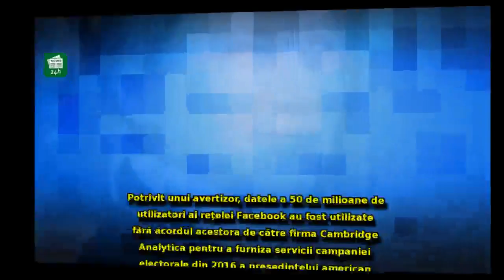Intervenție în FORȚĂ de la cel mai înalt nivel din Europa, în scandalul momentului